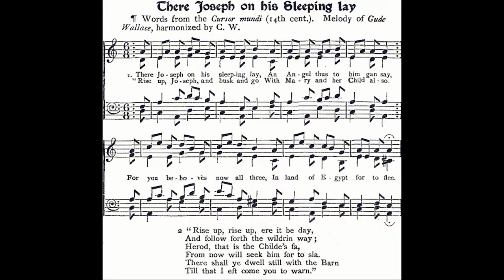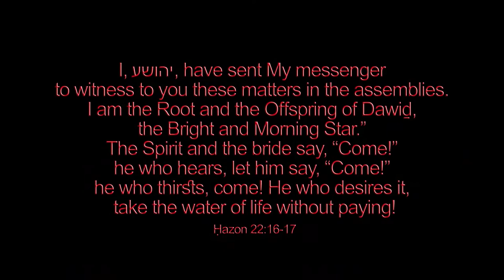There Joseph On His Sleeping Lay (Cursor Mundi, gude Wallace)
♫ There Joseph On His Sleeping Lay
Words from the Cursor Mundi

1. There Joseph on his sleeping lay,
An Angel thus to him gan say,
“Rise up, Joseph, and busk and go
With Mary and her Child also.
For you behoves now all three,
In land of Egypt for to flee.

2. “Rise up, rise up, ere it be day,
And follow for the wildrin way;
Herod, that is the Childe's fa,
From now will seek him for to sla.
There shall ye dwell still with the Barn
Till that I eft come you to warn